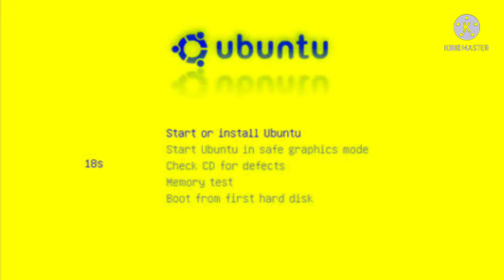Ubuntu Startup and Shutdown Caprent Sound Variants in G Major 2